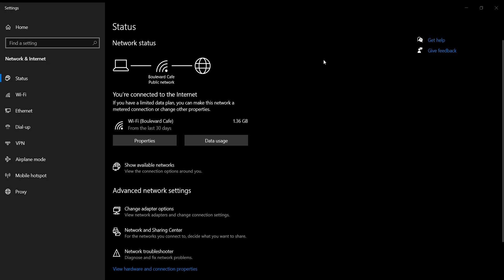How to fix internet Access point for Windows 10